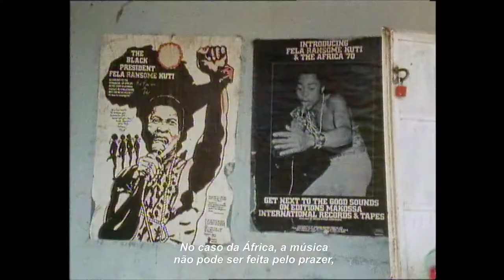Meu Amigo Fela (2018) - Trailer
Revolucionário, visionário, gênio, guerrilheiro, pan-africanista, pop star. São muitos adjetivos que podemos aplicar a Olufela Olusegun Oludotun Ransome-Kuti, ou simplesmente Fela Kuti.

Multi-instrumentista nigeriano, Fela foi um dos pioneiros do afrobeat, além de ter sido ativista político e defensor dos direitos humanos.

Em Meu Amigo Fela, o diretor brasileiro Joel Zito Araújo vai a Nova York entrevistar o africano-cubano Carlos Moore, amigo íntimo e biógrafo oficial de Fela, com o objetivo de tentar entender o homem que viveu atrás do mito de excêntrico ídolo pop africano do gueto.

No filme acompanhamos a complexidade da vida de Fela, desvendada através dos olhos e conversas de seu amigo íntimo e biógrafo oficial, o africano-cubano Carlos Moore.

Nascido na Nigéria em outubro de 1938, Fela estudou música em Londres. Faleceu em agosto de 1997 em decorrência de uma complicação devido ao vírus HIV.